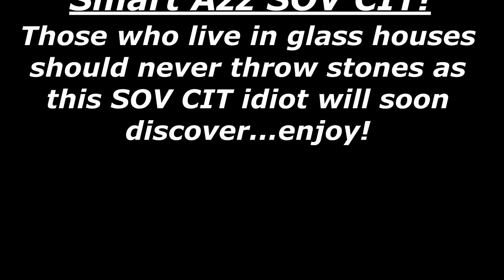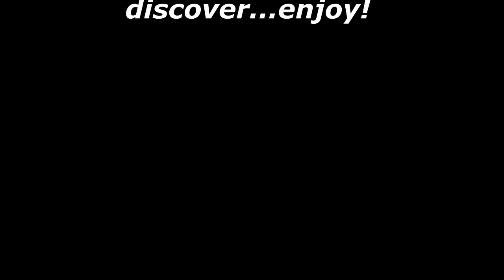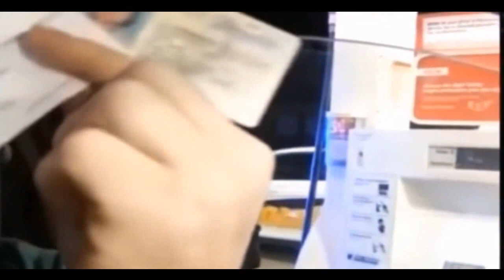Sovereign Citizen Flips Off Cop Has Truck Towed Due to No Insurance!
Big mouth SOV CIT tries the wrong cop...enjoy!

Be sure to visit the Facebook Group titled: “Glenn Cerio is a Little D*ck” for more amusement & tell them Dr. Dave sent you!

Be sure to visit the Facebook Group titled: “Sovereign Citizen Idiots” for more amusement & tell them Dr. Dave sent you!

Be sure to visit the Facebook Group titled: “PayPal Patty is a Little D*ck” for more amusement & tell them Dr. Dave sent you!